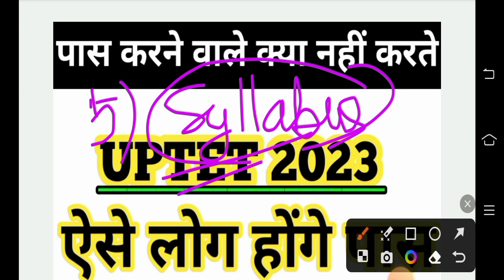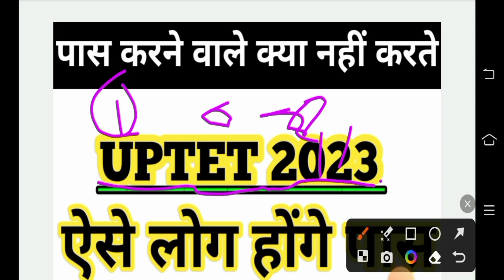Uptet 2023 | पास करने के तरीके | uptet 2023 ये गलती ना करे |uptet 2023 prepration | uptet 2023 exam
how to crack uptet in first attempt
how to crack uptet 2023
uptet 2023 kaise pass kre
uptet 2023 kaise hoga pass
uptet best booklist
uptet best coaching
uptet best paid class
uptet best paid batch
uptet 2023 self study
uptet most important update